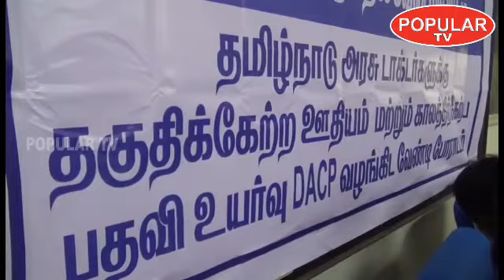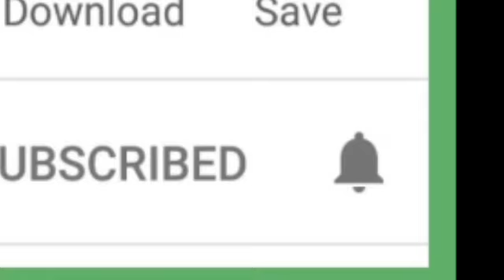அரசு மருத்துவர்கள் வேலைநிறுத்தம்! மருத்துவர்களின் பல்வேறு அதிரடி அறிவிப்பால் ஆட்டம் கண்டுள்ளது அரசு!